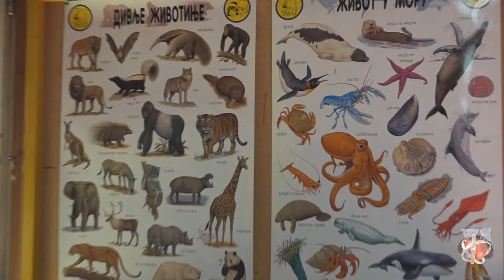Produkcija Romaworld-Biblioteka igračaka